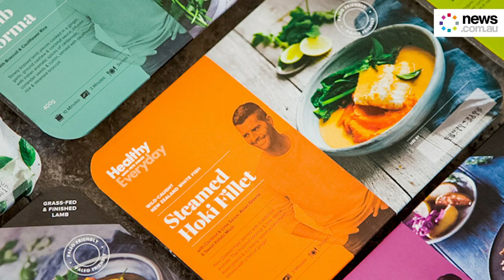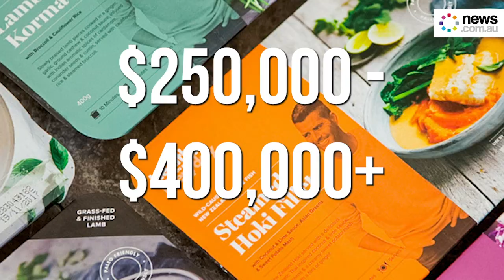Pete Evans gets weirder: How much more can he lose?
Brands and networks have begun to boycott troubled celebrity chef Pete Evans due to his strange, controversial views. How much more will he lose?